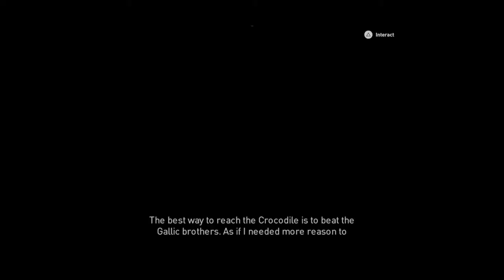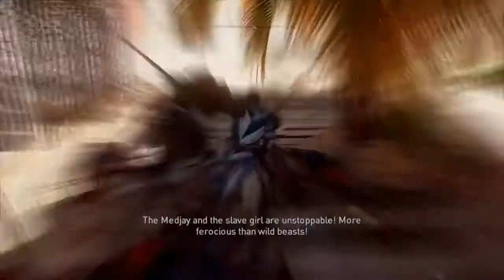AC Origins: The Crocodile (Hard mode)